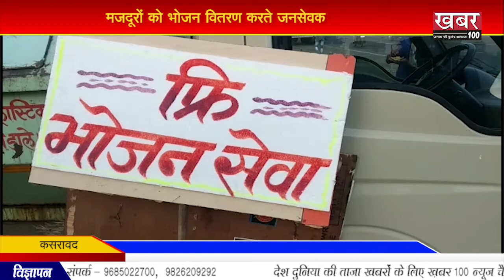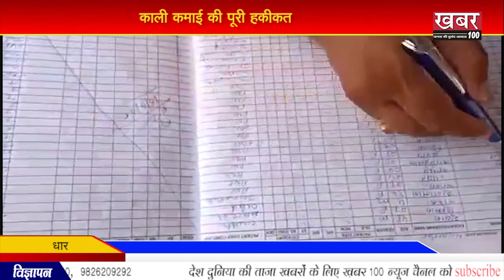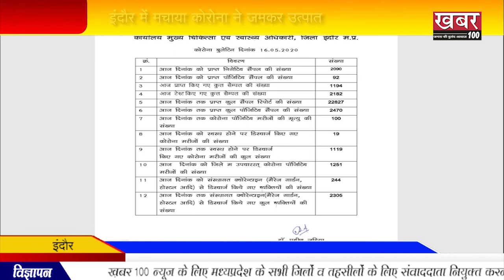INDORE पुलिस की ने किया हत्या का खुलासा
कसरावद मजदूरों को भोजन वितरण करते जनसेवक
लटेरी कोरोना का विकराल रूप
झाबुआ महिलाओं की सराहनीय पहल
धार काली कमाई की पूरी हकीकत
इंदौर इंदौर में मचाया कोरोना ने जमकर उत्पात
राजगढ़ कमीश्नर को सौपा आवेदन, रखी समस्या
सतना मजदूरों का हादसे भरा सफर
कुशीनगर कोरोना का उत्पात जारी,अधिकारी की मनमानी
इंदौर पुलिस वर्दी पर फिर खड़े हुए कई सवाल
शहडोल  पुलिस जवान की मौत पर उठे सवाल